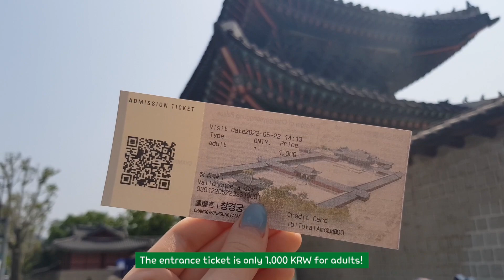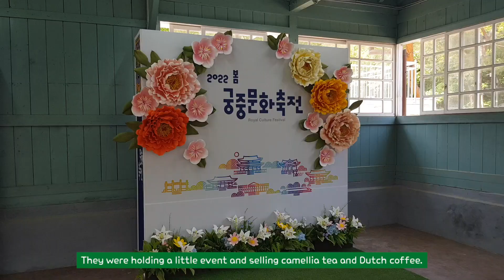💎 HIDDEN GEM OF SEOUL - Changgyeonggung Palace full of history & nature 💎 | hana_ppoi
Hello! I hope you're all doing well ❤️

I took a trip to Changgyeonggung Palace in Seoul for the first time and I think it might be my favourite palace! I feel emotionally and spiritually healed from being able to appreciate such beautiful nature and the beautiful palace buildings. I know that everyone tends to gravitate towards Gyeongbokgung and/or Changdeokgung, and while I also adore those two palaces, too, I really recommend taking the time to stroll around Changgyeonggung Palace.

I hope you enjoy my submission for the second GSM mission of 2022!

As always, I love and appreciate you all so much! I hope you and your loved ones are all happy and healthy and staying safe! ❤️